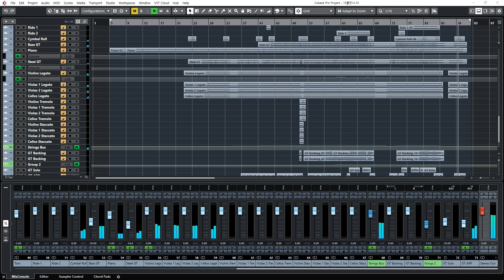너를 만나 MR,Inst(원키,-1key) - 폴킴(가사는 자막ON)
자막을 켜시면 가사가 나옵니다.

음원사용시 출처와 영상링크 부탁드려요